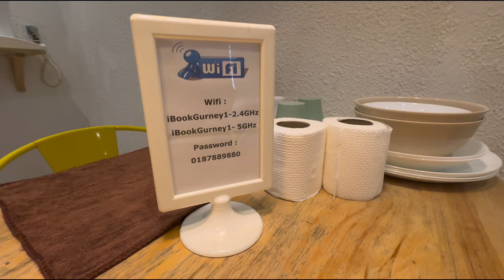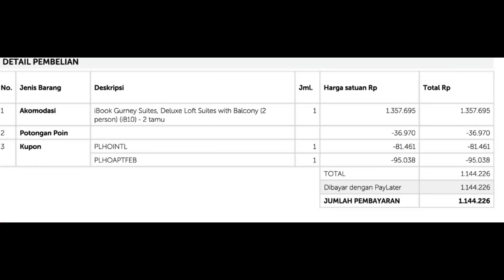iBox Gurney Suites tempat menginap rekomen di Penang Malaysia!! Diskon via Traveloka